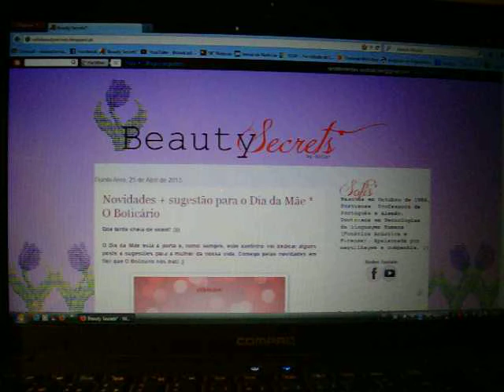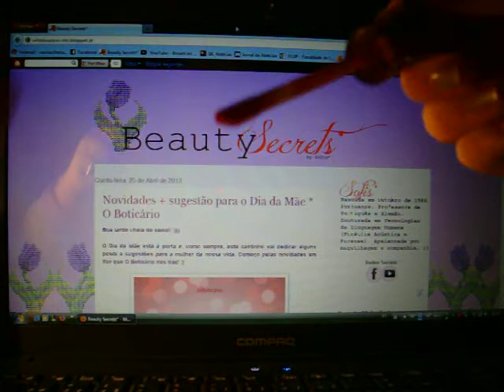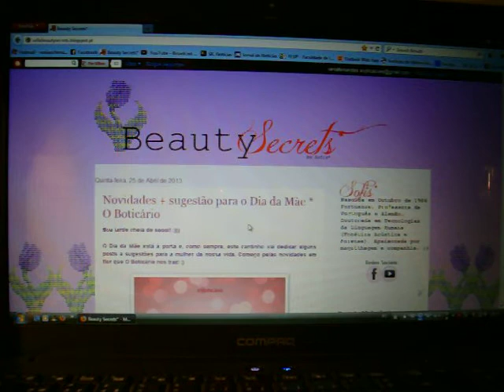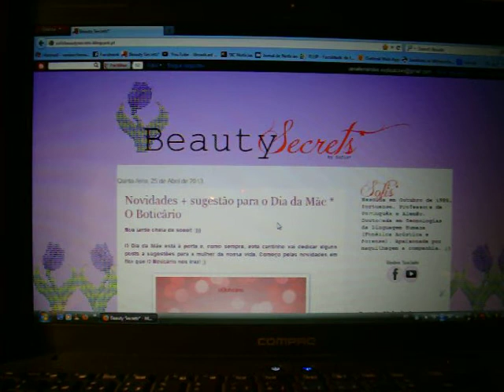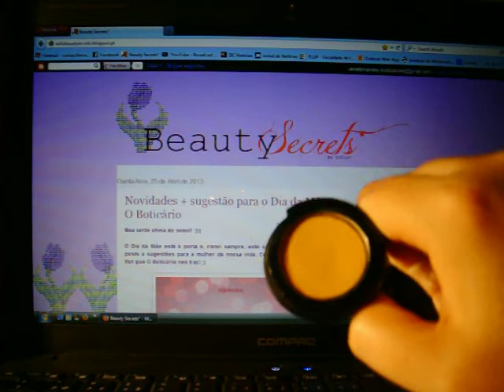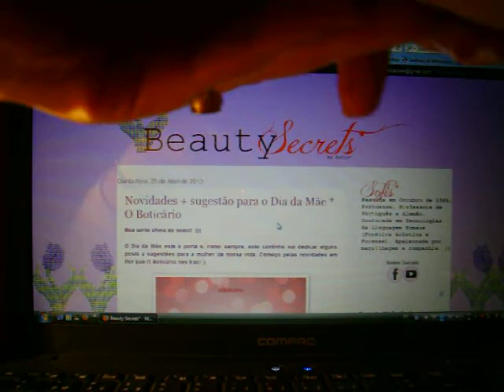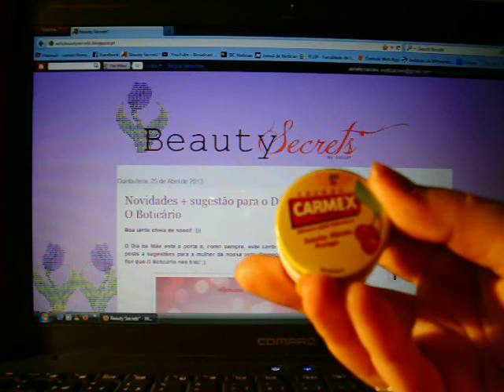Favoritos de abril * 2013